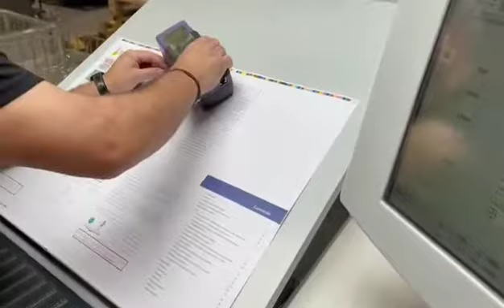heidelberg sm 74 20+29 5 colour model 2006